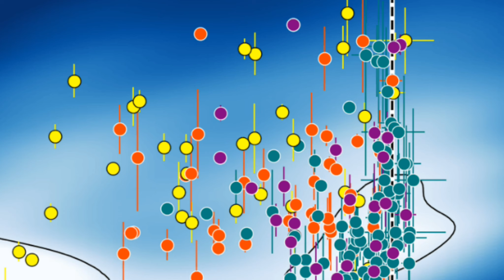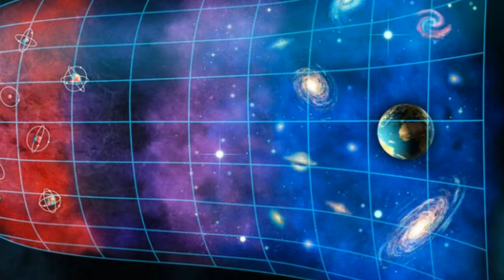La Tierra podría estar navegando en un océano de materia oscura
La Tierra podría estar navegando en un océano de materia oscura y éstas son las consecuencias
En una de las capas de la atmósfera terrestre podría haber una porción del universo que aún no se ha detectado: la materia oscura
La ionosfera de la Tierra podría ser la puerta de entrada para estudiar uno de los elementos más misteriosos del universo: la materia oscura
Esta forma de materia no emite, absorbe ni refleja luz, por lo que es invisible y detectable solo a través de sus efectos gravitacionales en la materia visible
Los científicos estiman que esta sustancia aún desconocida e hipotética representa aproximadamente el 27% del universo
La Tierra, en un mar de partículas invisibles
La Tierra podría estar navegando en un océano de materia oscura, según un nuevo estudio compartido en arXiv
Las ondas invisibles que chocan contra la atmósfera superior del planeta, podrían generar ondas de radio detectables
Con su increíble ligereza, millones de veces más ligera que las partículas conocidas, esta forma de la materia se comportaría como grandes ondas, en lugar de aparecer como partículas puntuales ...

Canal Sociedad Ciencia Cultura Entretenimiento
física ísica
geofísica ísica